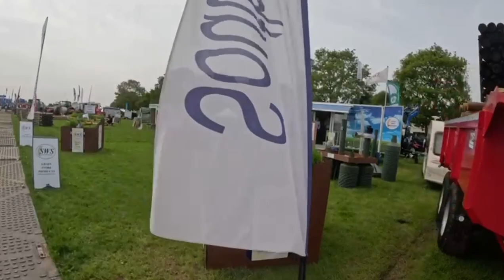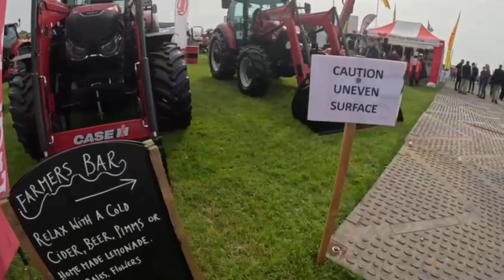Devon show 2023 And I met joe seels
@joeseels thanks mate 👍👍👍hope you enjoy